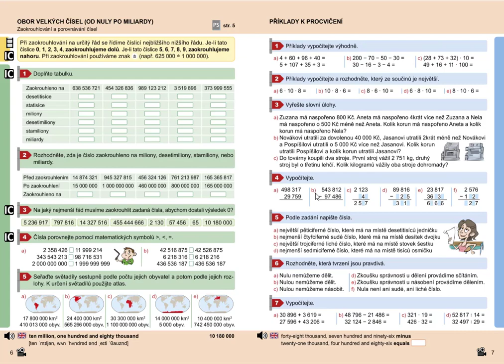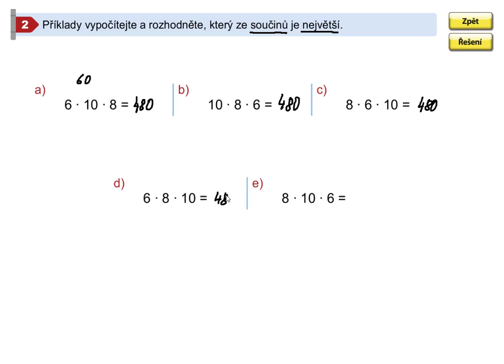Příklady k procvičení, Mat. mat. pro 5.roč., 2. díl, str. 7, cv. 2